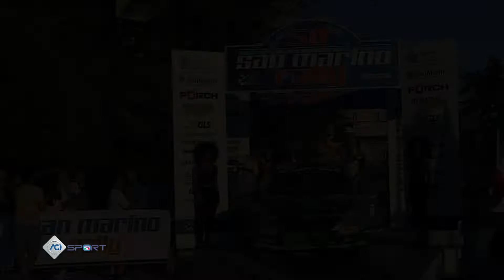Tonso Max - Fappani Danilo 50° SAN MARINO RALLY 2022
You’re free to use this track if you're not a brand or you're not working with one, and you must include
the following credits in your video description (Copy & Paste):